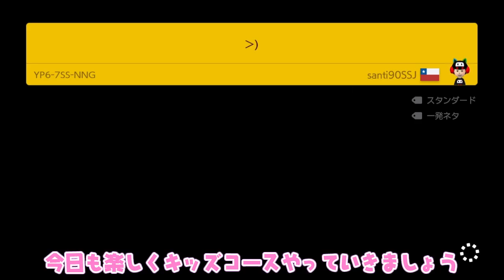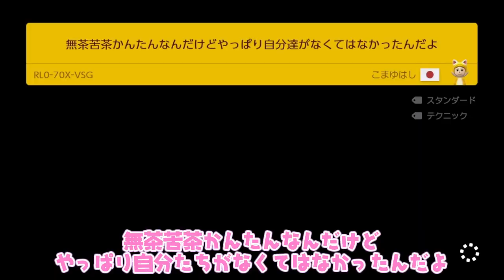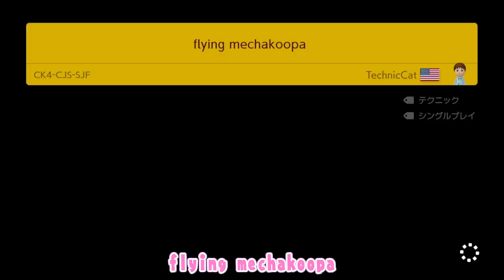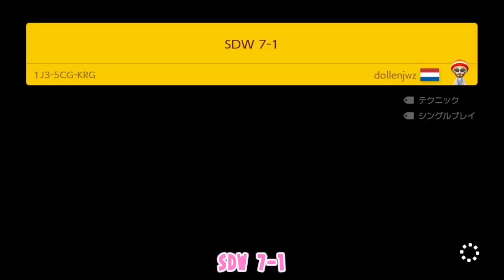ブラパいるけど通れちゃいます【マリオメーカー2】super mario maker 2 どこマリむずかしい Hard Endless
おすすめコース募集中！